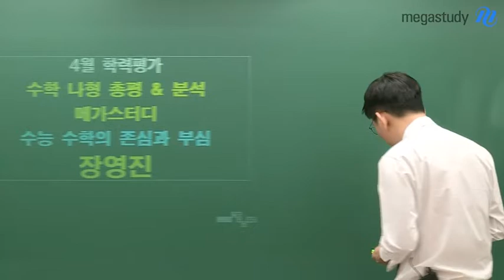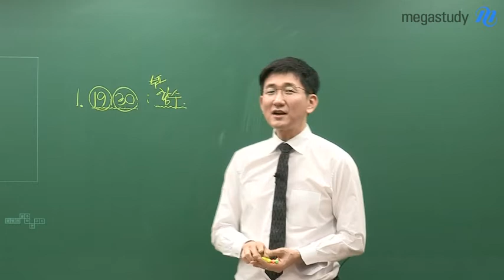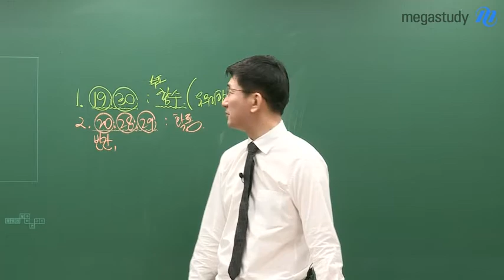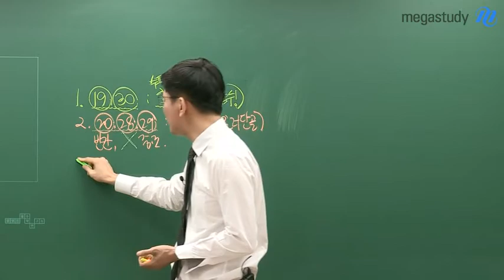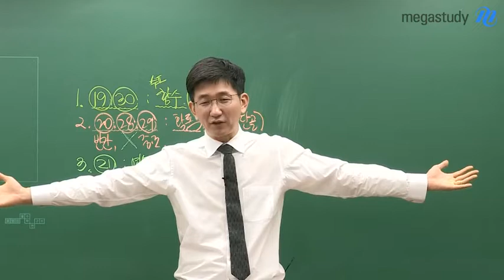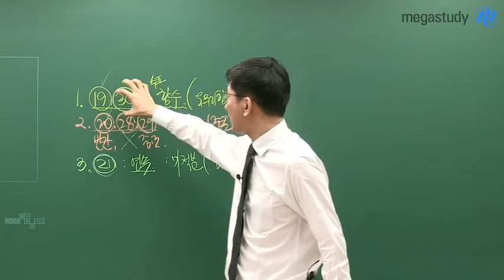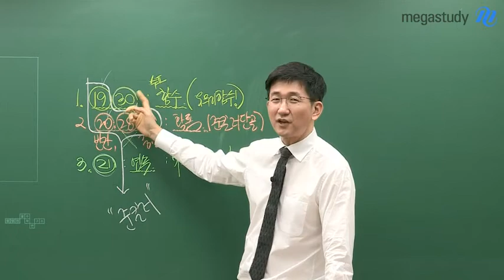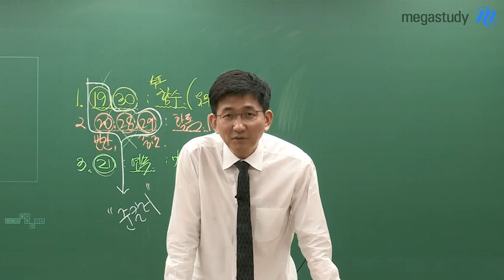[메가스터디] 수학 장영진 쌤 - 2019 4월 학평 ★수학 나형★ 총평과 과목별 분석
4월 교육청 모의고사,
시기적으로 결과가 생각보다 좋지 않은 학생이 더 많을 것 같습니다.

19번과 30번을 통해 유리함수, 무리함수에 대한 대비가 필요함을 알 수 있고,
20번, 28번, 29번을 통해서는 확률과 통계 단원 역시도 빈틈없이 준비해야 함을 알 수 있습니다.
확률과 통계는 준킬러문제로 자주 등장하는 주제이기 때문입니다.
미적분 역시도 함수의 연속, 극한 개념까지 폭넓게 공부하는 것이 필요합니다.

무조건 킬러문항을 제외하고 다 맞히겠다는 생각보다는
폭넓게 공부하여 킬러문항에 대한 부담감을 줄여야 합니다!

장영진 선생님의 강의가 궁금하다면?